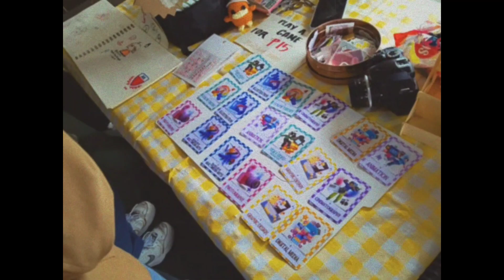ABLAZE 2023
0:00 intro
0:10 Constellate CASland clips
0:46 Ablaze Event
2:34 adorabol moment
2:43 rainy night skating